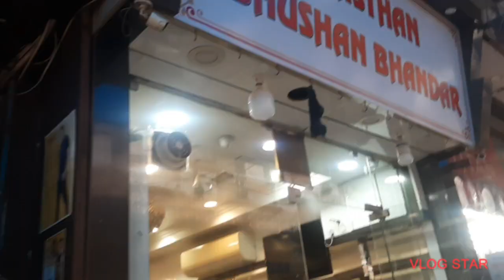नानाजी ने गोल्ड की क्या शॉपिंग कराई | और फाइनली अद्विक के बर्थडे की ड्रेस ले ली